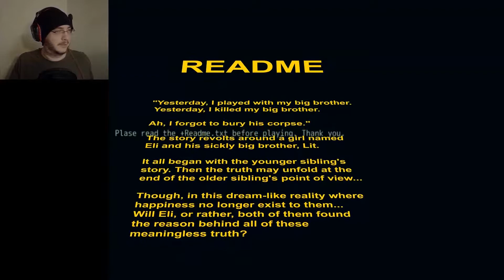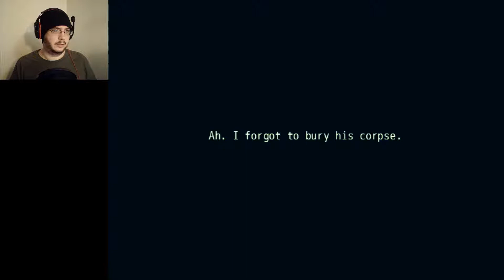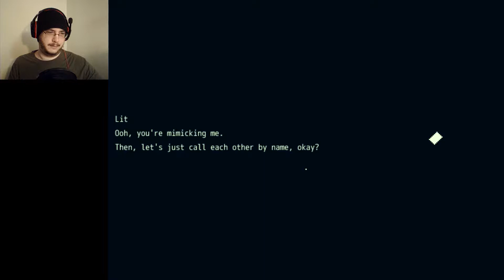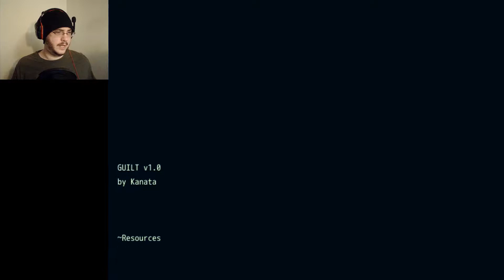WHAT HAVE WE DONE?! | Guilt